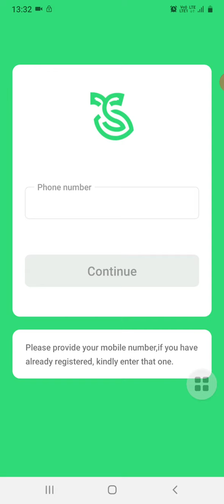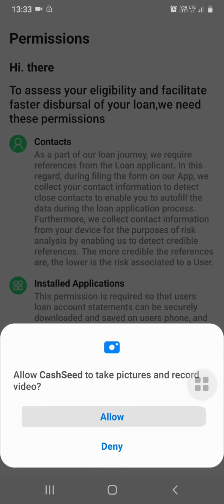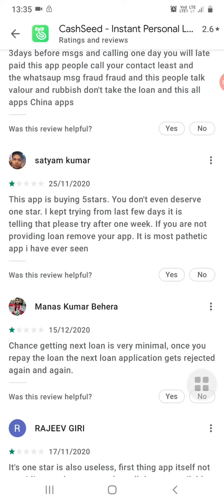CashSeed Loan App || Real or Fraud || High interest loan Real Application 2021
●Dosto Ye 100% Real Application Hai But Kabhi Kabhi Ye Kafi Processing time leti Hai Aur iska intrest Fee Or Processing fee Kafi Jayda Hai Kyu Ki Ye Ek 3rd Party App Hai Kuch logo ko loan v Provide Nhi Karti so Aap Ise Try Kr sakte ho agar loan ki jayda emergency ho to ●

Note Agar Apke Sath Koi Fraud Hota Hai to Isme Meri Koi Galti Nhi Hai Mera Kaam Hai Bs logo ko Help Karna Sochna Apka Kaam Hai .

link :- Apk File ke liye mujhe Instagram or telegram pr Massage kro